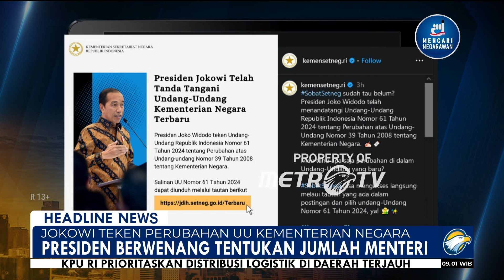[HEADLINE NEWS, 18/10] Jokowi Teken Perubahan UU Kementerian Negara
HEADLINE NEWS - 18 Oktober 2024 | 09.00 WIB
MetroTV, Presiden Joko Widodo resmi meneken perubahan undang-undang nomor 61 tahun 2024/ tentang perubahan atas Undang-Undang Nomor 39 Tahun 2008 tentang Kementerian Negara.